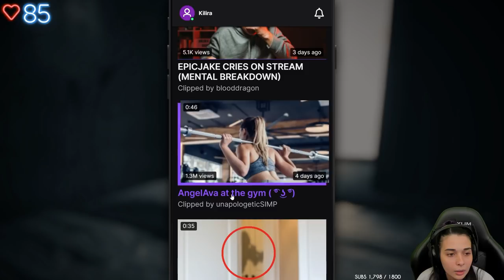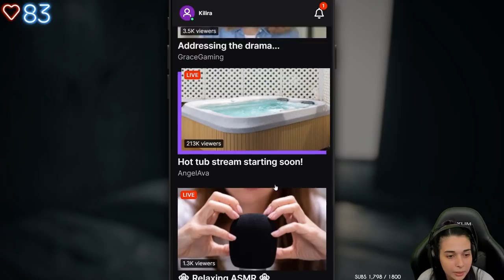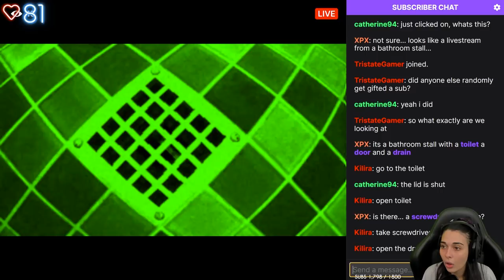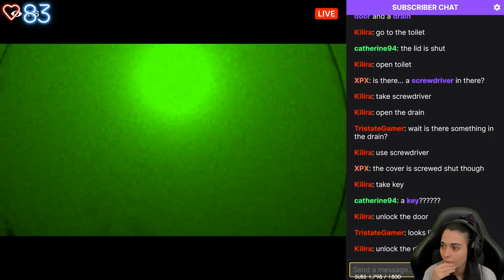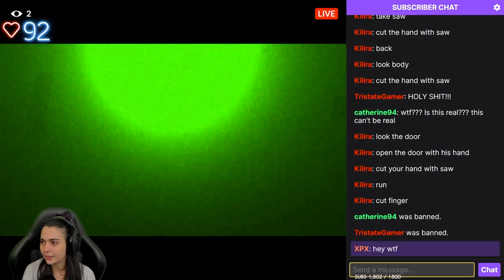J'AI TROUVÉ LE DARK WEB DE TWITCH... - (FeedVid Live)